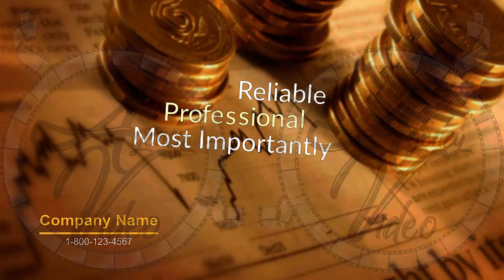Video Creation Services | Agency-Video.com | Kinetic Animation | CPA | Video NO 324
Whether you need help with your personal taxes,
small or large corporation taxes,
or you just need a reliable, professional CPA or accountant,

We're proud to be the top local CPA and accountant service
and we pride ourselves on being reliable, professional and, most importantly,
meticulous when it comes to handling your finances.

no obligation consultation to discuss your personal
or business accounting needs.

Kinetic Animation Video Commercial - CPA

Video Commercial
Commercial Video
Video Creation
Video Creation Services
Video Ranking
Video Ranking Services
Intro Video

To get your own:
2 Professional Video Commercial for the price of 1.
1 Male and 1 Female Voiceover,
For your: CPA